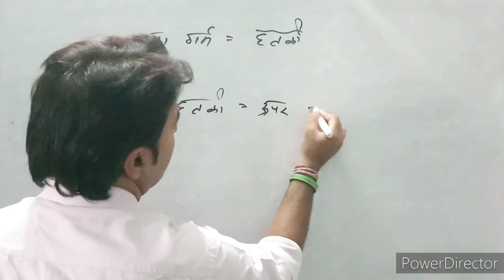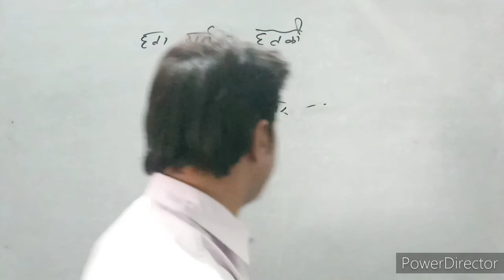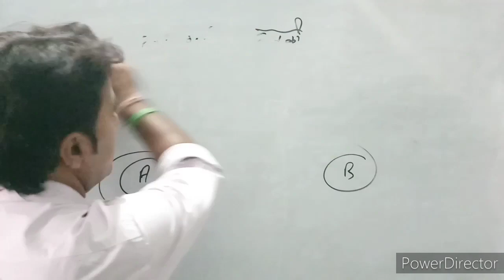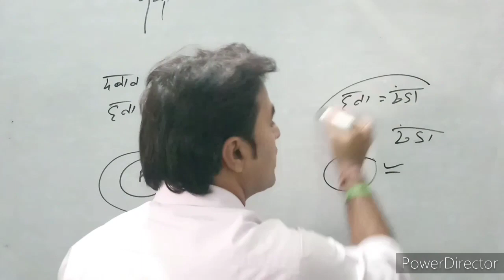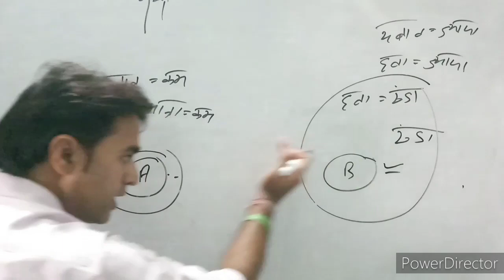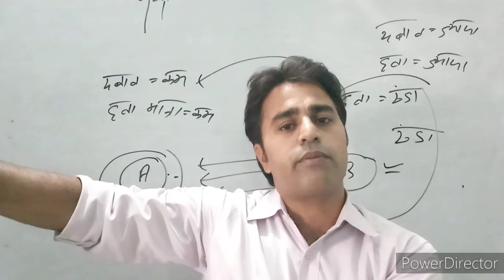(आंधी और तूफान का आना) (Air and Storm flow)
General topic for all students